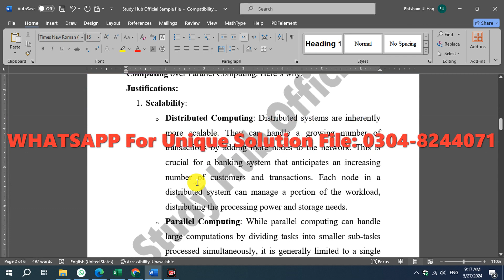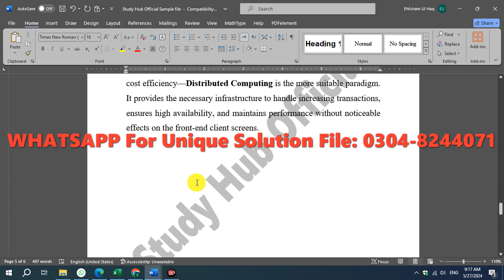CS621 GDB Solution Spring 2024